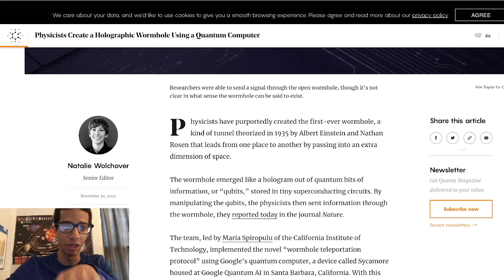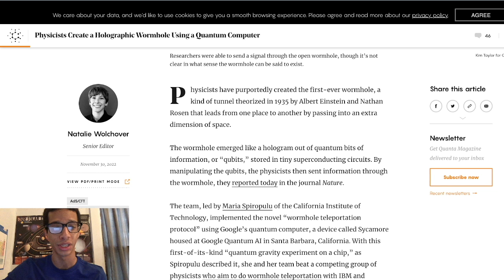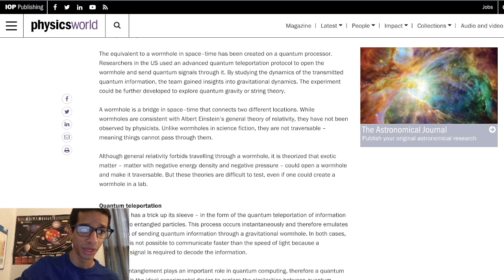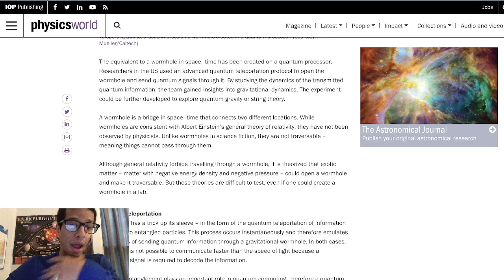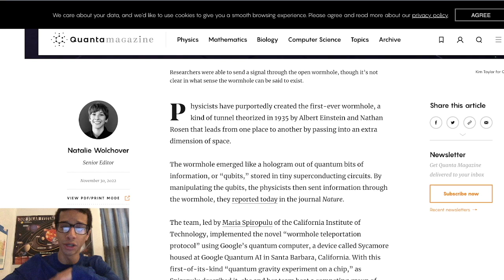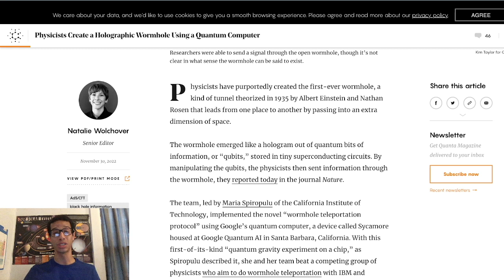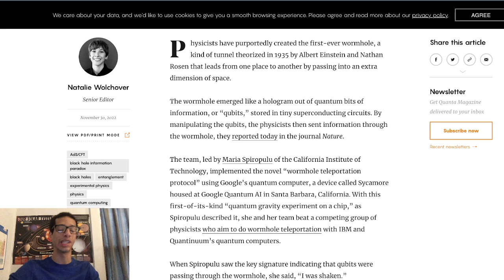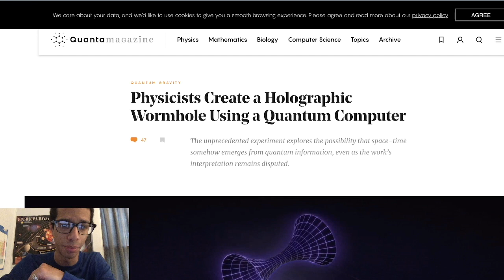Bad Science Communication: EP(6) - Wormholes! THEY MADE WORMHOLES!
No, actually, physicists did not make a wormhole.  Let's dive into the details.